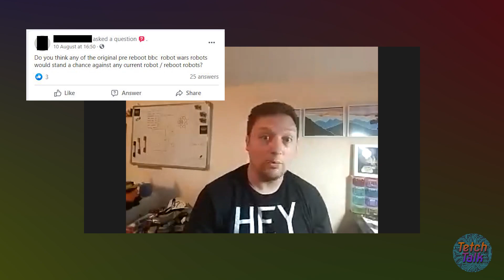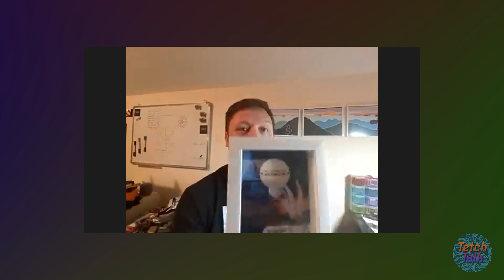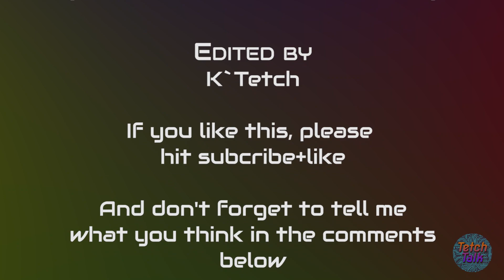Tetch Talk Ep 3 - BattleBots Competitor Craig Danby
As BattleBots starts filming its 2021 season, I asked long-time BattleBots and Robot Wars competitor Craig Danby to chat with me about some of the history of robot combat, and what's changed over the last 20 years, along with his thoughts, feelings and hopes for the upcoming event.

Battlebots - BattleBots.com

Chaos2 v Dominator fight video available in full at John Willoughby's channel (with a long-haired me in a cheesy yellow shirt)

Produced and Edited by K`Tetch
ktetch.co.uk